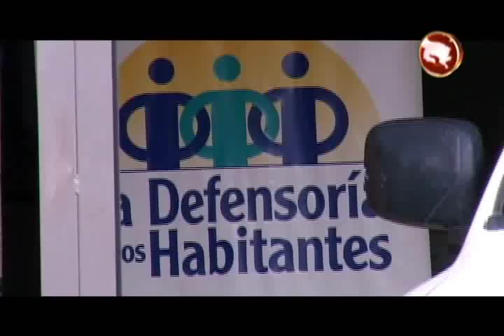Defensoría de los Habitantes registra unas 50 denuncias por recurso hídrico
De enero a agosto de este año, la Defensoría ya tramitó varias solicitudes de intervención por el recurso hídrico en Pérez Zeledón.

De acuerdo con Roberto de Prado, coordinador regional de la institución, las personas acuden por la falta de acceso, cobros y sobre todo que no les brindan nuevas conexiones para las construcciones.